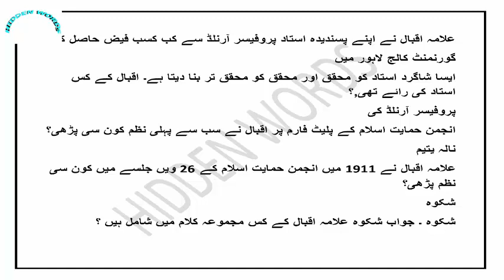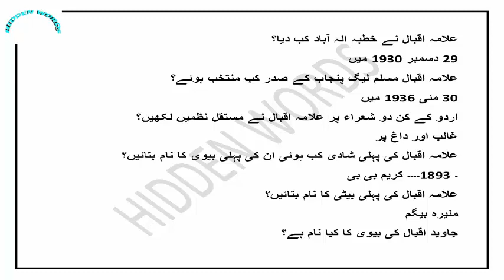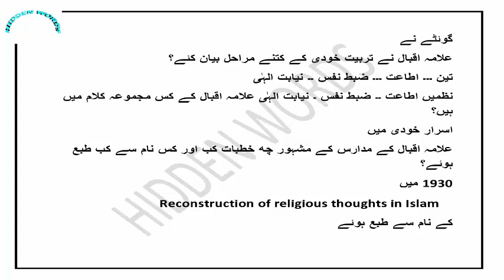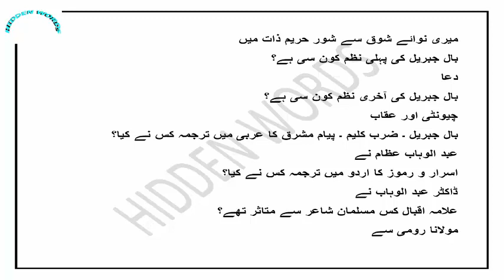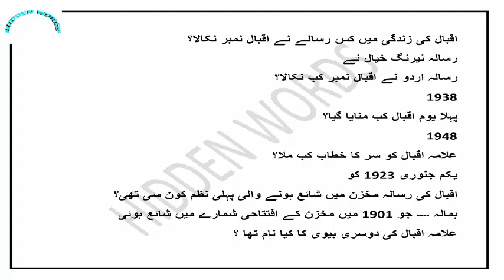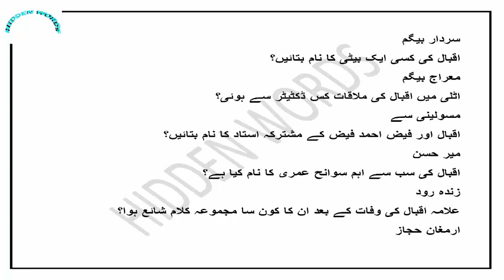ma urdu part 2 | iqbal ka khasoosi mutalia | iqbal ka khasoosi mutalia objective by hidden words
This video ma urdu part 2 | iqbal ka khasoosi mutalia | iqbal ka khasoosi mutalia short questions by hidden words is about special study of iqbal and in this video we are discussing on short questions about "iqbal ka khasoosi mutalia".This video is very important for ma urdu part 2 short question preparation.
I hope you will get some important and new information from this video and will like questions discussed in this video.If you like it , donot forget to hit
LIKE BUTTON that is below the video
to get the notification of latest uploaded videos on hidden words.